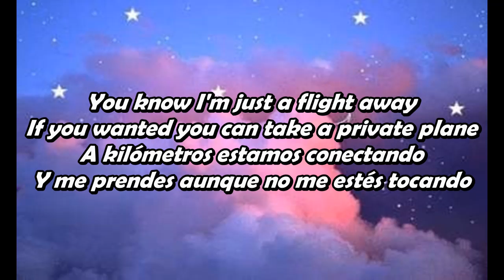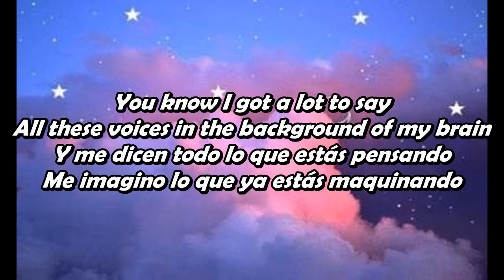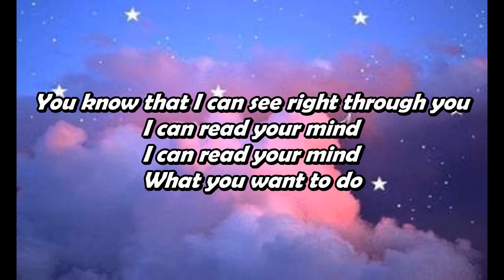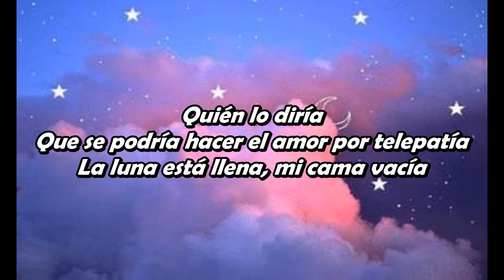Kali Uchis - Telepatia (Lyrics) l OBL l you know I'm just a flight away l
@KALIUCHIS ’s “Telepatia” song’s lyrics in English by OBL (One Beat Lyrics)
Original song~
Lyrics~
Quién lo diría
Que se podría hacer el amor por telepatía
On repeat
Quién lo diría